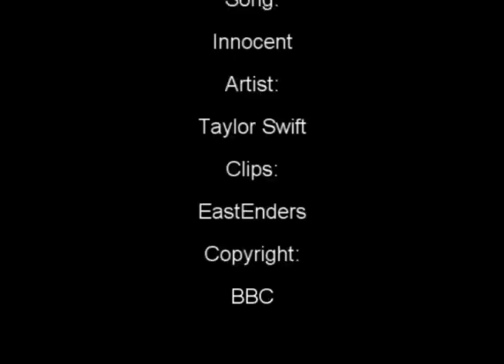EastEnders - Innocent - Syed & Christian ( for TheFallenangelme)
Storyline: Syed really tries hard to live up to his parent's expectations, but he knows that no matter what they think, he will never stop loving Christian.